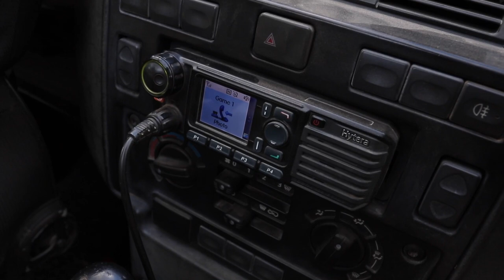Virtual Safari: Ultimate Game Drive Highlights #20 - Londolozi TV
A leopard-heavy week with mating leopards in front of the camps, females chasing other females off kills, and 5 different individuals moving through the same kill in a 12 hour period.
Elephants, giraffes, wild dogs and a number of other creatures provide the backdrop for another magnificent week at Londolozi...